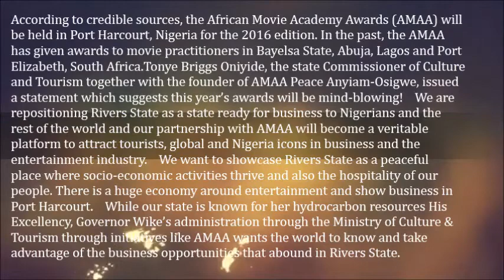AMAA 2016 to Be Hosted In Port Harcourt In June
According to credible sources, the African Movie Academy Awards (AMAA) will be held in Port Harcourt, Nigeria for the 2016 edition. In the past, the AMAA has given awards to movie practitioners in Bayelsa State, Abuja, Lagos and Port Elizabeth, South Africa.

Tonye Briggs Oniyide, the state Commissioner of Culture and Tourism together with the founder of AMAA Peace Anyiam-Osigwe, issued a statement which suggests this year’s awards will be mind-blowing!